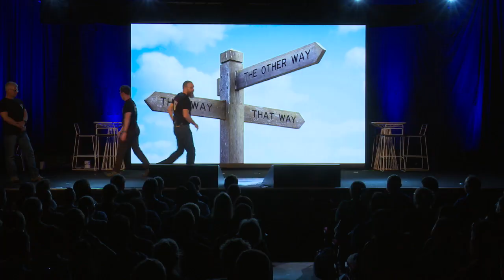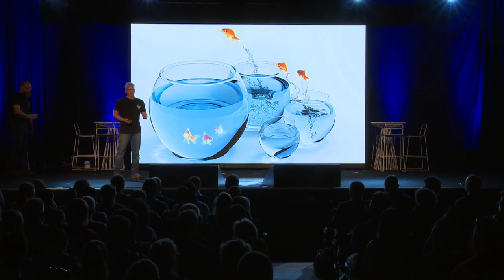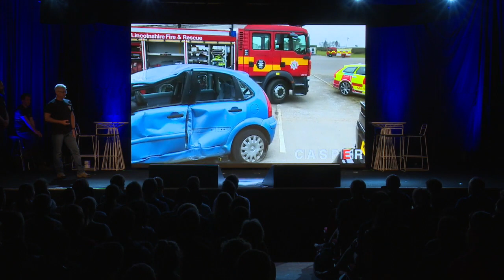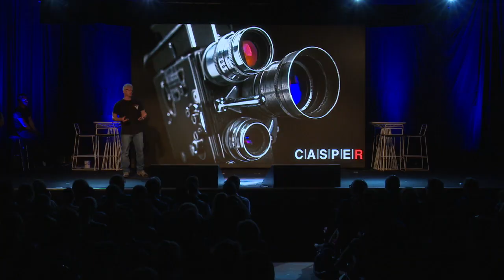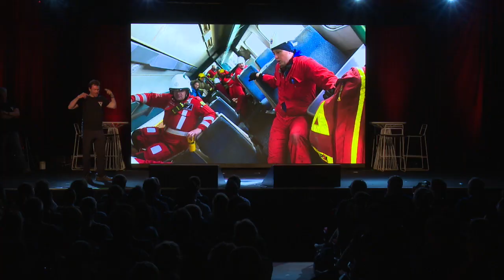ATACC Simulation: From Rubber Dolls to Pixie Dust